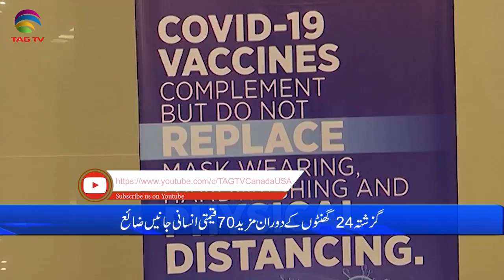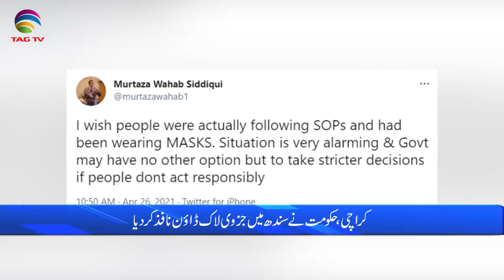Pakistan News Bulletin with Waqar Hussain, April 26, 2021